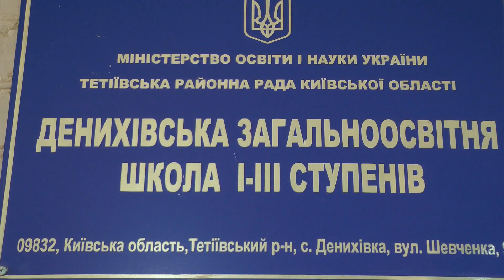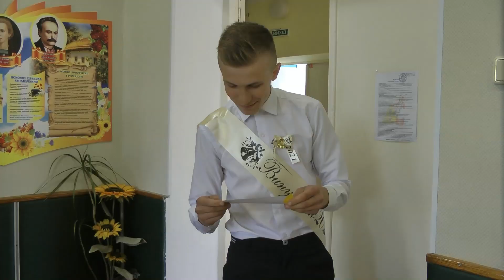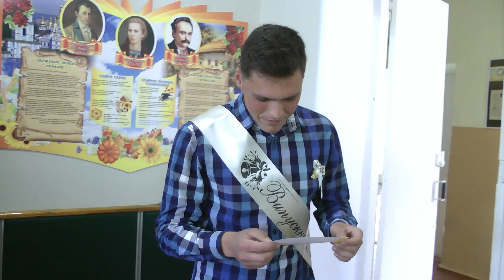Один день із життя випускників 2021 с Денихівка